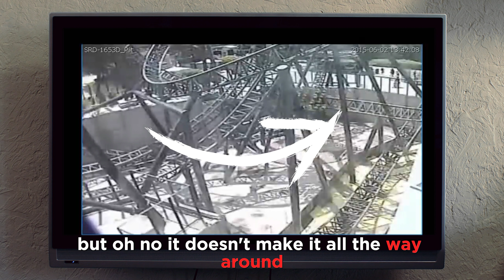Smiler A World-Record Roller Coaster Traumatic Crash That Dramatically Changed Lives!!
Alton Towers, on June 2nd, 2015,  two couples, who at the time didn't know each other,  were filled with excitement, prepared to ride The Smiler. Friends Vicky aged 20 and Daniel aged 27, eager for thrills, joked about the ride's daunting loops, their friendship evident in their laughter. Leah aged 17 and Joe aged 18, this was their 4th day of going out together looked forward to having some fun.
 It was a snapshot of happiness, a precious moment before their lives changed dramatically. Stay with us until the end of this video, as we'll uncover who was held accountable, and detail the fines and compensation that were issued. you will see the actual footage and interviews from Vicky, Leah, and Joe.
True Event Stories is about true stories of survival against all odds, real stories about tragic accidents, True disaster stories, True life stories, Real crime stories, and true stories that showcase acts of heroism. It features true stories about amusement park accidents, diving accidents, national park incidents, and travel disasters, among much more. As you can see I pivoted my Story channel to True Event stories, We really hope you enjoy them both. Your engagement matters to us more than you think. We, along with your fellow viewers, would love to read your comments.